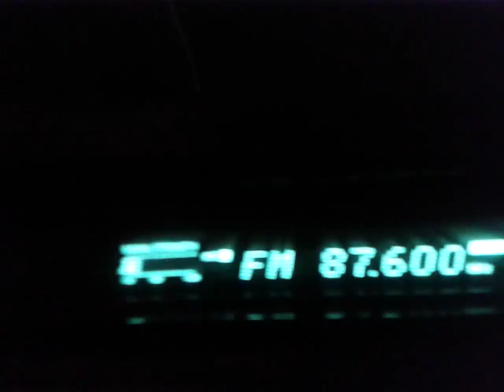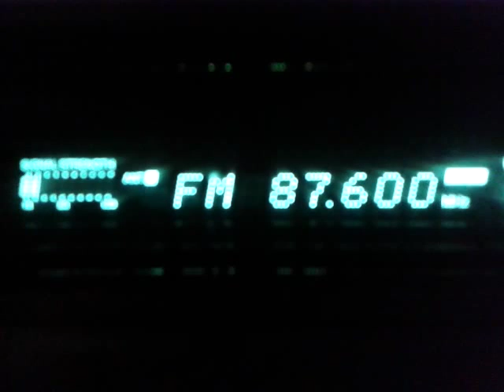Sporadic-E: uNiD: 87,6